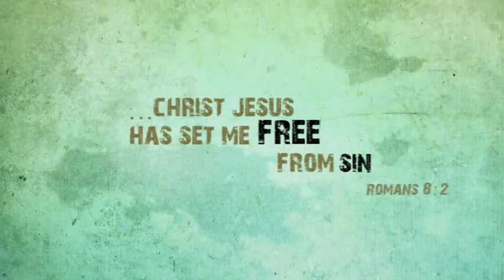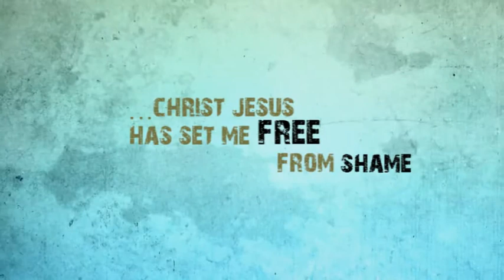Echo XT - National Youth Conference 2012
CFCI National Youth Conference 2012 was held on November 9,10 and 11 at Monte-De-Gurim, Goa, with the theme Echo-XT. Youth from all over-India met together to share the fellowship, joy with their brothers and sister in the community. Lots of games and competitions were held at the conference and everyone returned back with a moment to cherish.